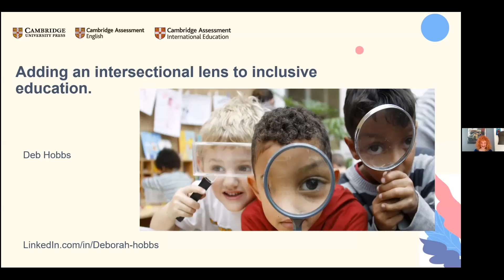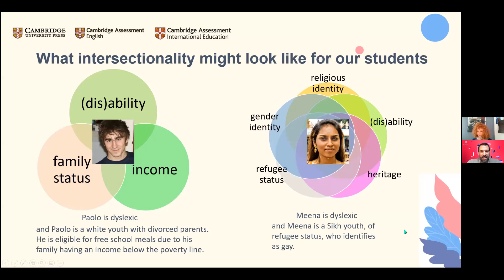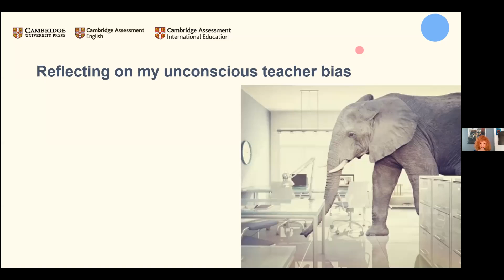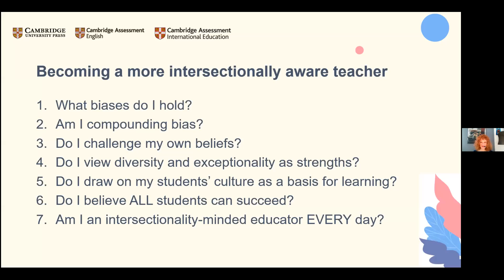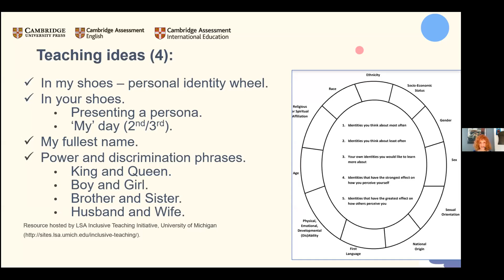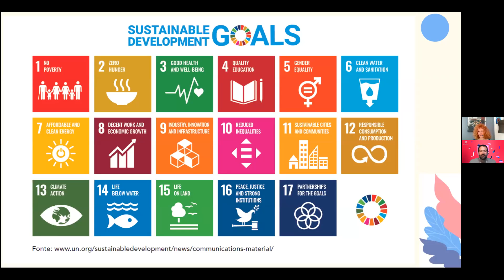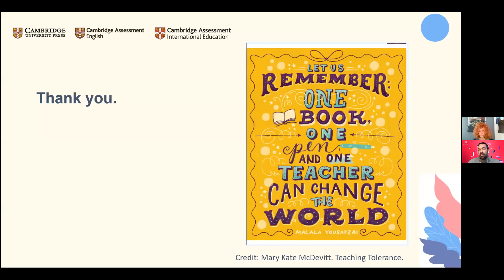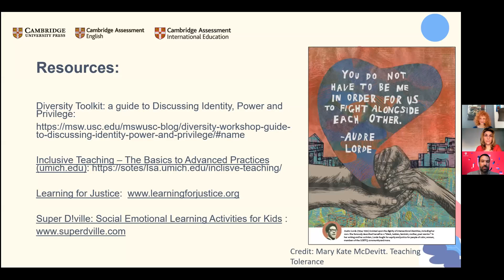Cambridge Online Experience 2021 - Adding an intersectional lens to inclusive education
Speaker: Deborah Hobbs for Cambridge Assessment English and Cambridge University Press

Abstract: Intersectionality represents diversity in society. By broadening our concept of inclusivity to include not only (dis)abilities but also intersections of class, race and gender, we can create a more accessible learning environment. This talk aims to develop your understanding of inclusive teaching and learning, and provide you with a set of ideas to help make your materials more accessible both for Cambridge exam preparation and beyond.